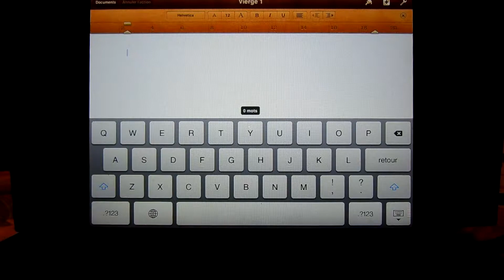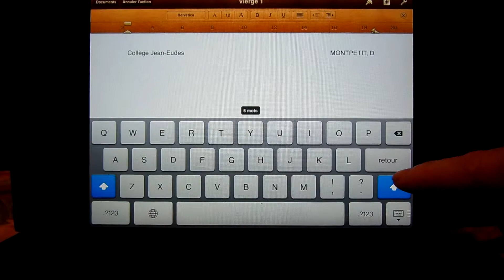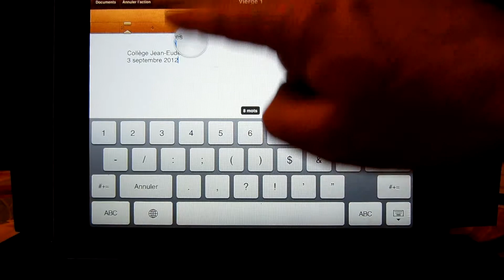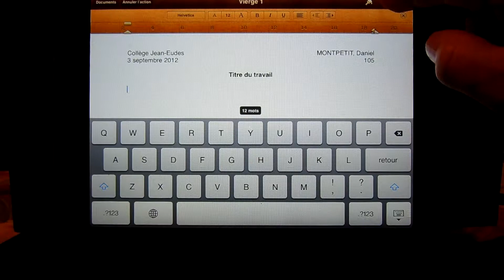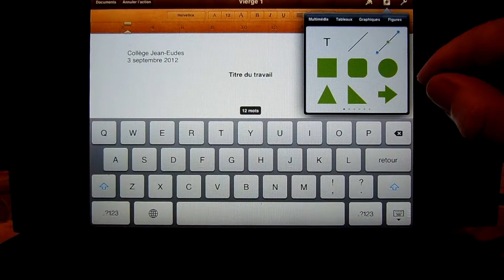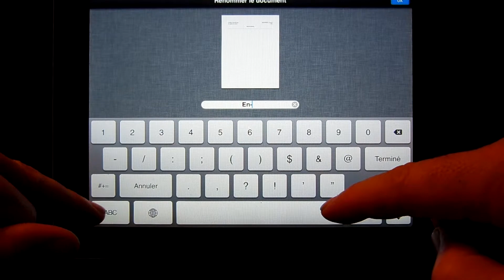LES TUTOS CJE - La création de l'en-tête sur Pages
Comment créer l'en-tête du Collège Jean-Eudes à l'aide de l'application Pages sur un iPad.